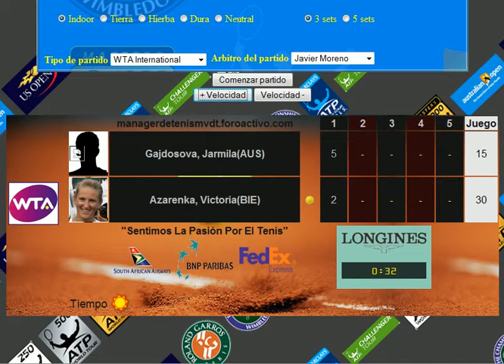aza vs gak